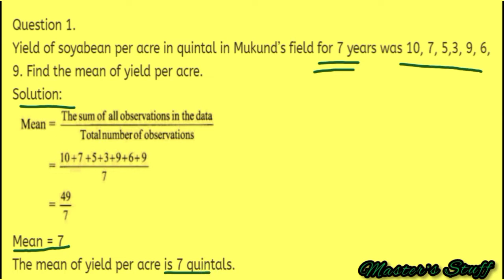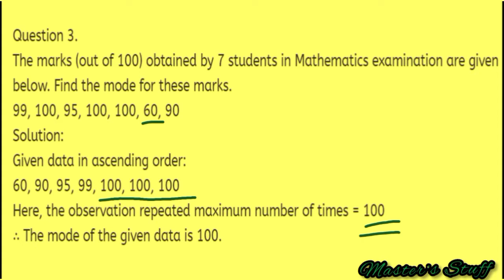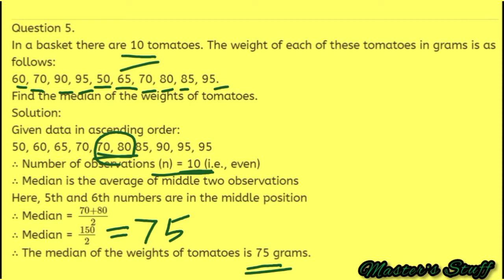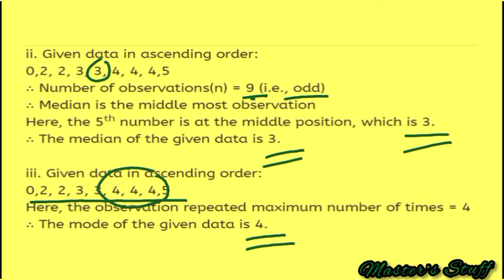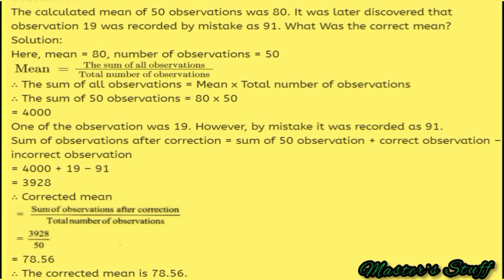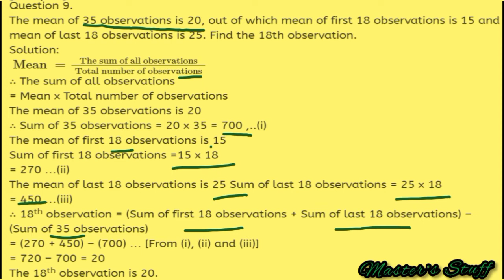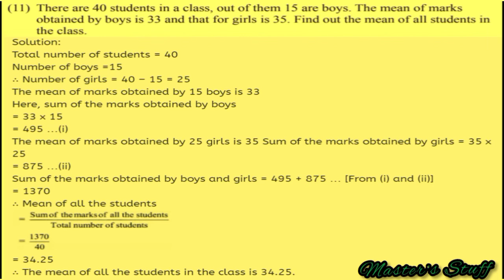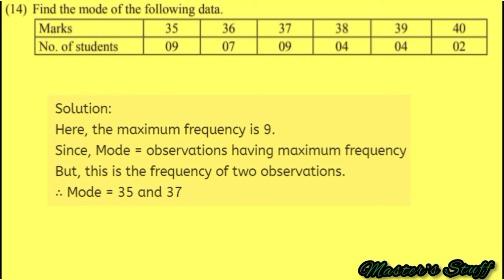Std 9 maths 1 statistics | practice set 7.5 | maharashtra board | master's stuff